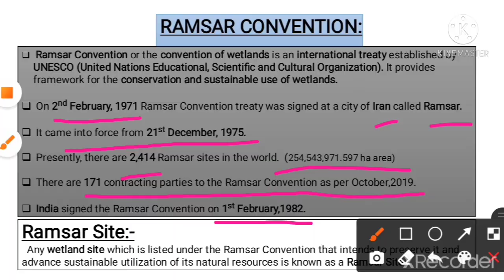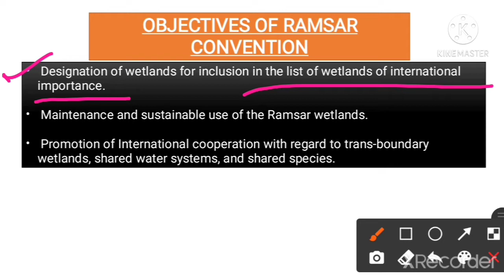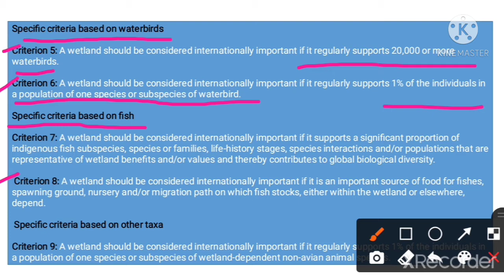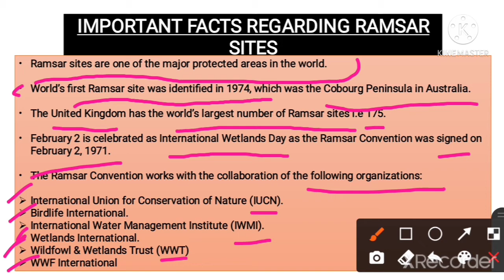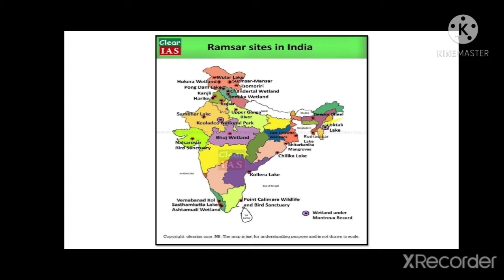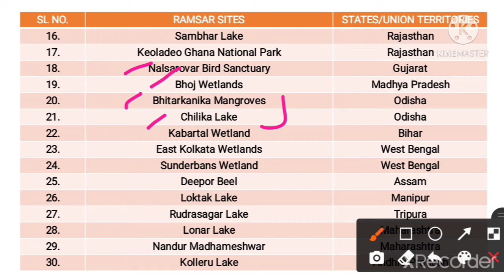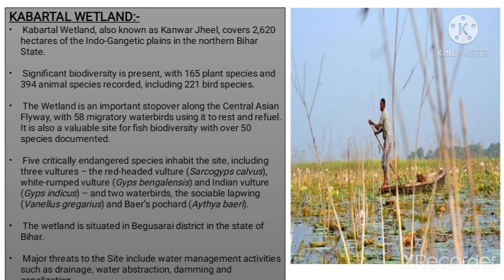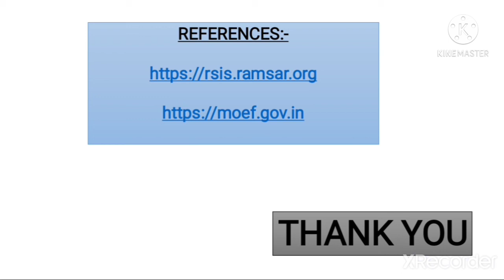RAMSAR SITES IN INDIA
This video is going to be very interesting. Techniques are used to remember the list of Ramsar sites.